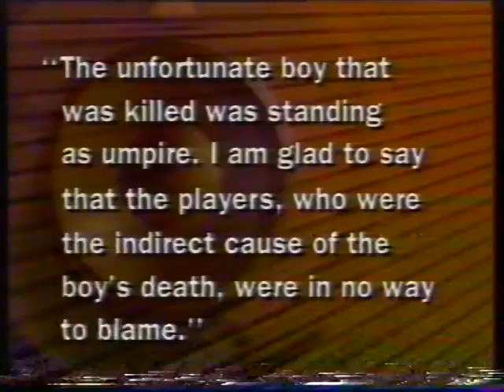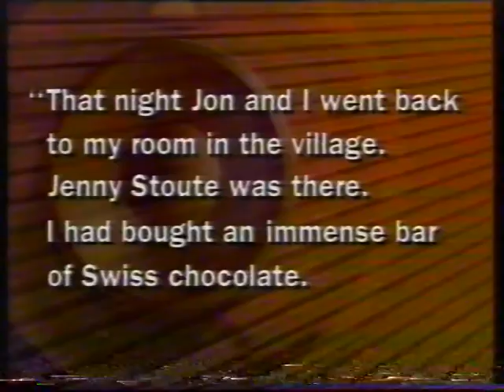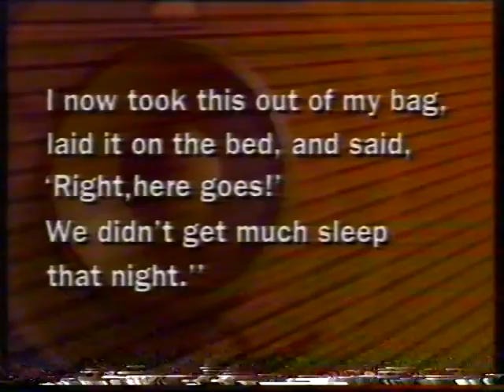They Think It's All Over Series 1 Episode 5 TTIAO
It's the Motty episode! Finally managed to get round to uploading this one. More to follow.